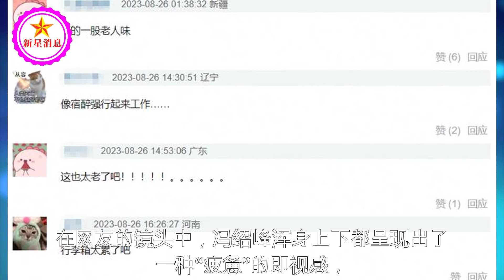短短两年，冯绍峰变化大到像是老了10岁，赵丽颖这婚真是离对了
赵丽颖闪亮抹胸礼裙造型写真，展现迷人魅力！网友：太漂亮了吧 | 新星消息